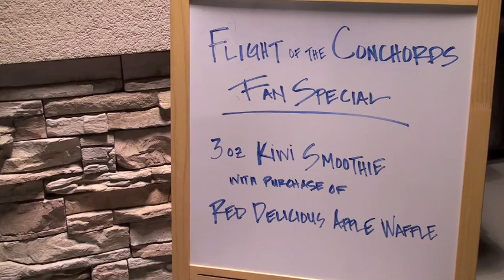Totally Awesome Fans of the Conchords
A typical weekday morning faces a totally awesome and hilarious impromptu hip hop rap-off/dance off. Our heroes, Mike, Troy, Bryan and Jenny work at a coffee waffle tea house but aspire to be the #1 and #2 fans of Flight of the Conchords. They have a \"Fan Meeting\" hosted by Murray-inspired manager Bryan who coaches the employees to go out there and represent the love for FOTC. When 2 imposter fans arrive, Karen and Gracie, they try to stir things up, but our heores retaliate the only way they know how. Like idiots. Very cool idiots.